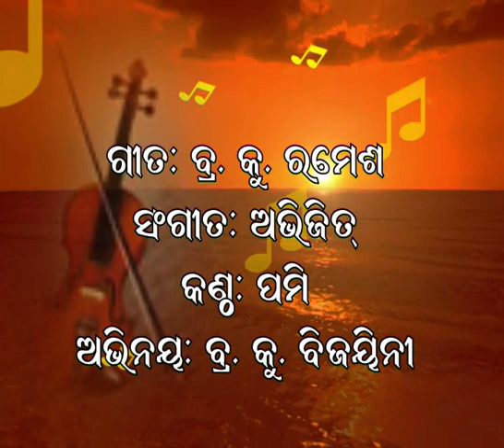ମହିଳା ସଶକ୍ତିକରଣ ର ପରିଭାଷା.ରାଜଯୋଗିନୀ ବି.କେ. ମାଳା. Mahila Sashatikaran Ra Parivasha.Rajyogini BK Mala.